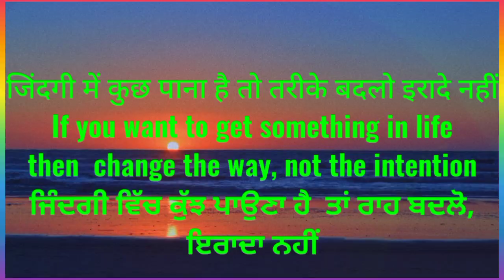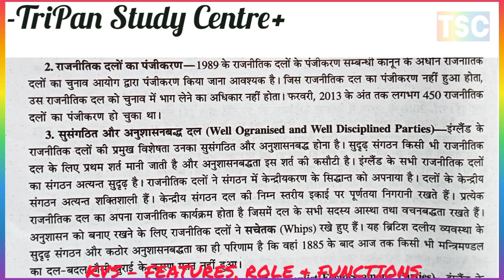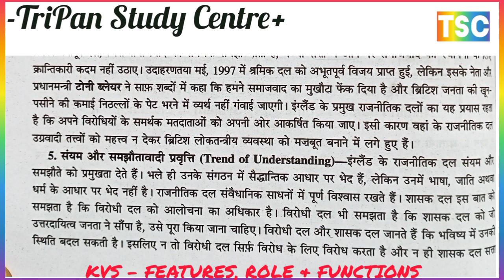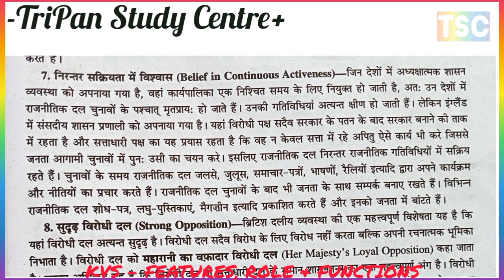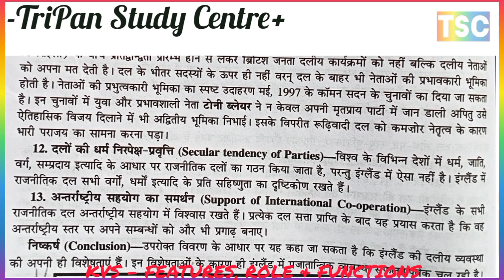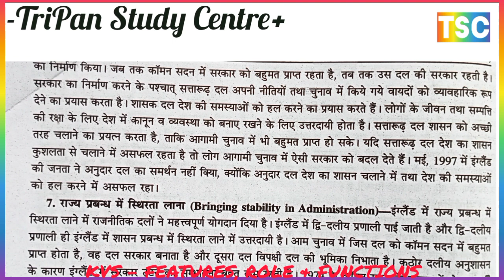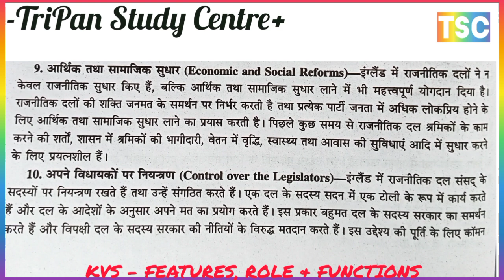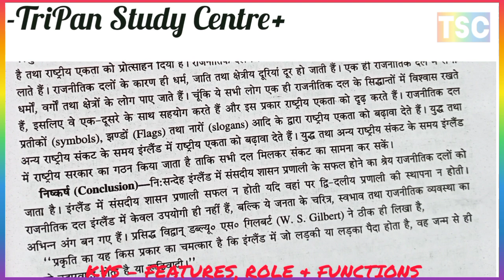FEATURES, FUNCTIONS & ROLE OF POLITICAL // विशेषताएं, कार्य और इंग्लैंड में राजनीतिक दलों की भूमिका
FEATURES, FUNCTIONS & ROLE OF POLITICAL PARTIES IN ENGLAND
विशेषताएं, कार्य और इंग्लैंड में राजनीतिक दलों की भूमिका

PRESSURE GROUPS AND INTEREST GROUPS
दबाव समूह और हित समूह

IMMUNE SYSTEM प्रतिरक्ष प्राणाली
FUNCTIONS OF B & T - CELLS
B - & T - कोशिकाएँ के कार्य
Type of immunoglobulins
TYPES OF IMMUNOGLOBULINS
इम्यूनोग्लोबिन्स के प्रकार
making of american constitution
MAKING OF AMERICAN CONSTITUTIONअमेरिकी संविधान का निर्माण

active and passive immunity
ACTIVE AND PASSIVE IMMUNITY NATURAL AND ACQUIRED IMMUNITY जन्मजात एवं उपार्जित प्रतिरक्षा तंत्र
salient features of United States of America

संयुक्त राज्य अमेरिका की विशेषताएं
SALIENT FEATURES OF THE CONSTITUTION UNITED STATES OF AMERICA संयुक्त राज्य अमेरिका की संविधान की मुख्य विशेषताएं